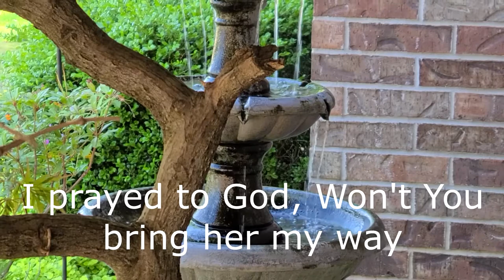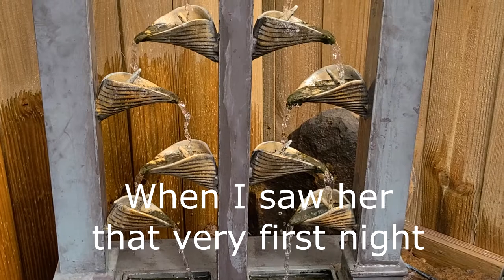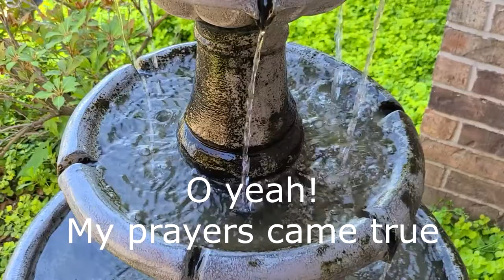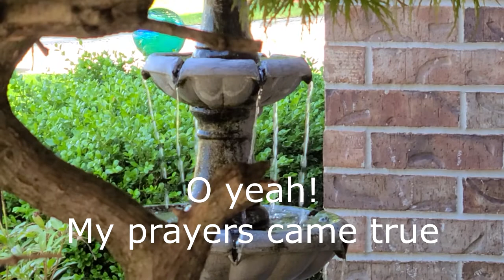Look What You've Done - A Song for Lisa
This is a song I wrote for Lisa, thanking God for giving me such a good woman who has always been a wonderful mother to our kids. 2021.   The scenery in the video are flowers and fountains and such around our house even though I would have liked to put in a bunch of mushy pictures of Lisa but I resisted. lol. Have a blessed day!